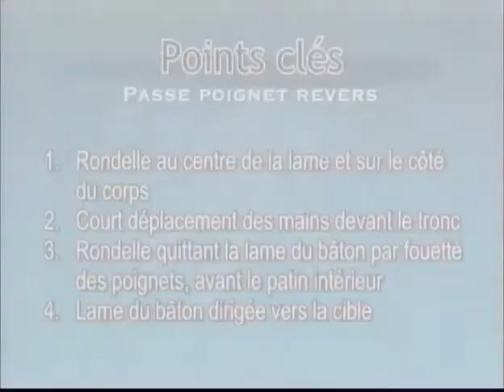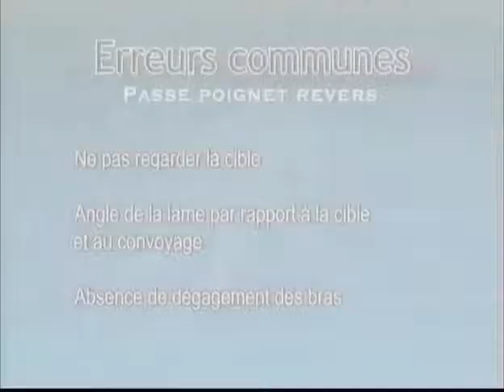24 Passe poignet revers